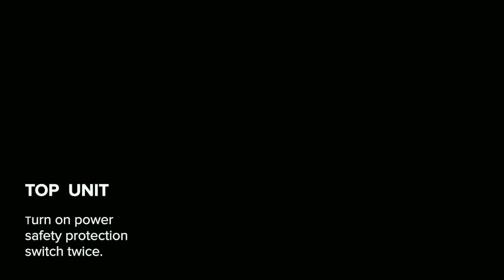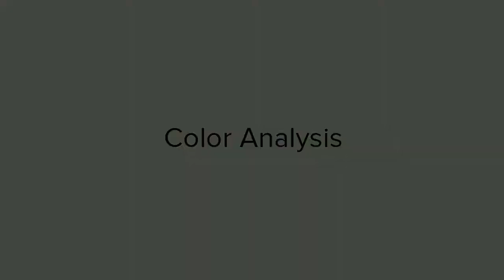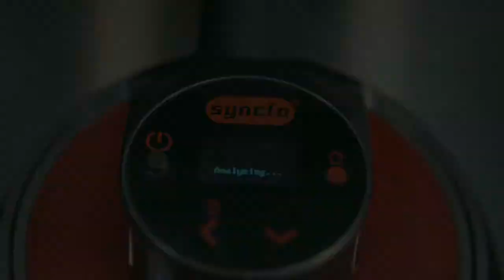Tutorial Penggunaan Syncfo Coffee Analyzer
Moisture & Density Analysis sampai dengan Color Reading merupakan fitur yang dimiliki oleh Syncfo Coffee Analyzer. Video ini akan menjelaskan cara penggunaan dari fitur-fitur tersebut yang terbagi atas beberapa bagian:

00:12 Unit & Accessories List
01:42 Unit Activation
02:16 Electric-digital Scale
02:35 Moisture & Density Analysis
02:46 Color Analysis
03:06 Powder Analysis
03:30 Battery Charging

Follow Instagram kami di @syncfo.indonesia untuk informasi lebih lanjut dan hubungi kami jika berminat untuk membeli produk-produk kami.